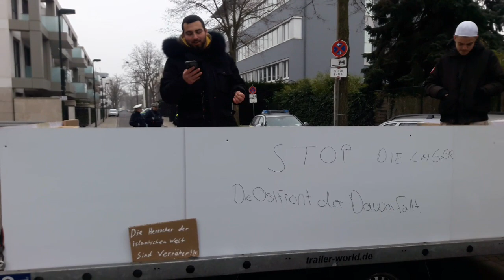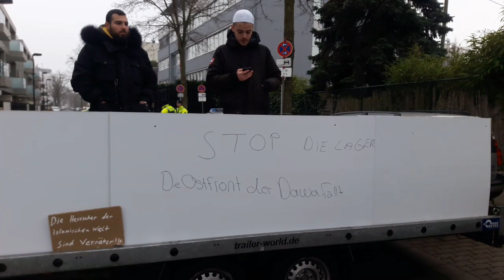Der Islam in China und das Leid der dortigen Muslime & das neuartige Coronavirus..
Der Islam in China und das Leid der dortigen Muslime..

Heute leben in China fast 100Mio Muslime aus den verschiedensten Volksgruppen. Die meisten und auch die bekanntesten sind die Uiguren.

Qutaiba ibn Muslim al-Bahali öffnete mit dem muslimischen Heer Ostturkestan für den Islam und betrat 96 n.H. (ca. 715 n.Chr.) die Stadt Kashghar. Qutaiba schickte eine Gesandtschaft zum chinesischen Kaiser mit Habira ibn al-Schamrakh al-Kalabi an der Spitze. Während der Unterredung mit der muslimischen Gesandtschaft sagte der chinesische Kaiser zu ihnen: "Sagt zu Qutaiba, er soll sich verziehen, denn ich weiß sehr wohl von seiner Habgier und auch, daß er nur wenige Leute hat. Sollte er dies nicht tun, dann werde ich Soldaten gegen ihn schicken, die ihn und seine Leute vernichten werden." Daraufhin antwortete Habira: "Wie soll er denn nur wenige Leute haben, wenn die Spitze seines Heeres in deinem Land ist und das Ende des Heeres dort ist, wo die Oliven wachsen ( Spanien etc. ) ? Und wie soll denn jemand habgierig sein, der die weltlichen Verlockungen hinter sich gelassen hat, obwohl er imstande wäre, sie sich zu holen, und stattdessen gegen dich in den Krieg zieht? Und was das anbetrifft, daß du versuchst, uns Angst zu machen, indem du uns drohst, uns zu töten, so liegen die Verhältnisse so, daß wir bestimmte Lebensfristen haben. Wenn schließlich der Zeitpunkt unseres Todes gekommen ist, und dieser Zeitpunkt damit beehrt wird, daß wir getötet werden, so ist uns dieses Getötetwerden weder zuwider noch fürchten wir es."